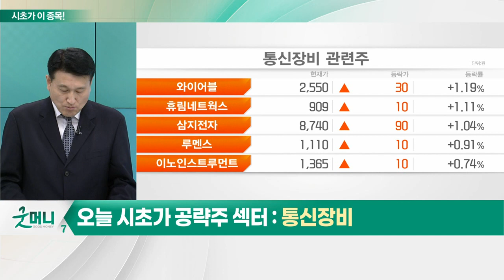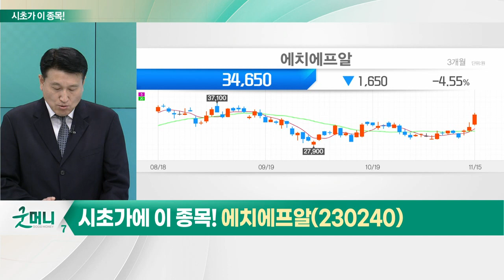에치에프알(230240)... 통신장비_시초가에 이 종목 (20221116)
- 글로벌 5G 투자 확대 따른 실적 성장 기대
- 올해 통신장비업 38% 하락
- 코로나19로 통신사 보수적 투자 집행
- 장비업체, 2019년 이후 실적 부진
- 북미 위주 '고정형 5G 통신' 시장 급성장 전망
- 국내 정부 주도 '이음5G' 시장 성장 전망
- 성장 요인 다수… 종목간 실적 차별화 진행
- 낙폭과대 따른 반등
- 실적주 동반 상승 기대
- 실적주 및 낙폭과대주, '8대 2' 비율 접근 유효

- 3Q 누적 영업익 733억원 기록
- 주요 고객사 투자 지속… 실적 성장 기대
- 각국 5G 특화망 구축… 신성장동력 확보
- 내년 예상 실적 기준 PER 6.7배… 저평가 상태